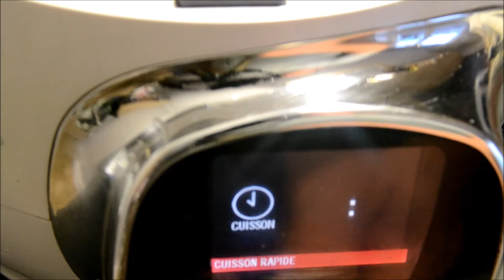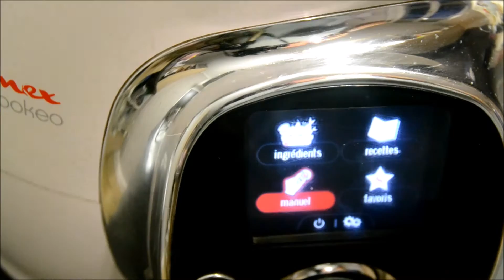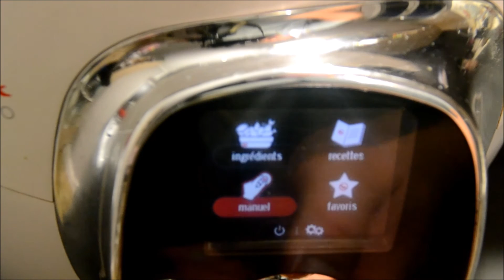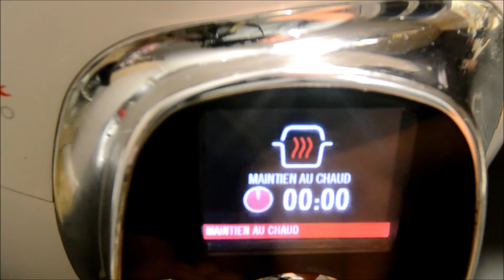Recette cookeo Soupe Méditerranéenne